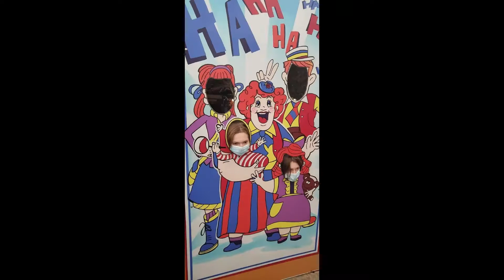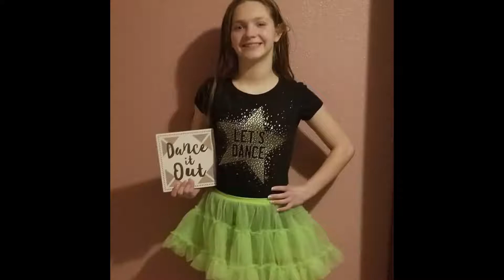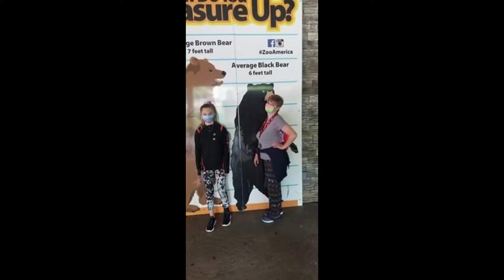Happy Birthday Meghan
fun video like these videos